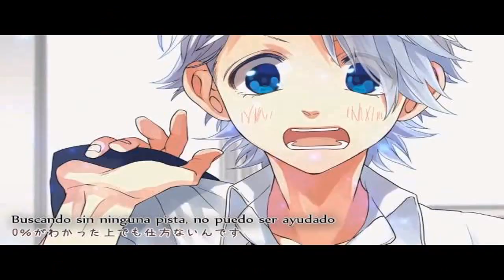LINE・メール告白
LINEのエピソードをまとめています！ ライン告白, LINE面白い会話, LINE, ライン, LINE告白, LINE面白い, 胸キュン, 告白, カップル, 青春, 感動, 恋愛,.